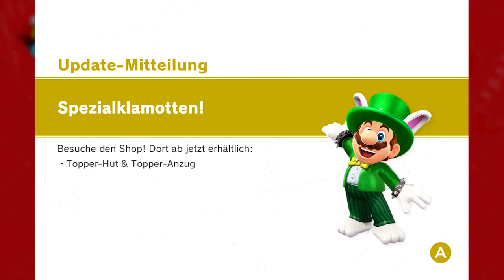ZOMBIE MARIO 🧟 Alle NEUEN Outfits in Mario Odyssey 🤩